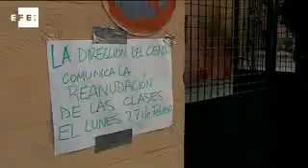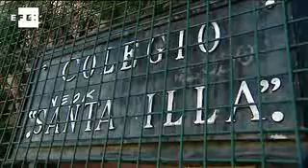El colegio Santa Illa reabre con normalidad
Madrid, 27 feb (EFE).-(Imagen:Justo Medrano) El colegio Santa Illa de Madrid ha reabierto hoy e imparte cursos con normalidad después de que el jueves pasado el mobiliario del centro fuera embargado, y luego devuelto, por deudas con la Seguridad Social.

Según ha comprobado Efe en el lugar, al colegio han podido acudir el centenar y medio de alumnos matriculados en sus diversos cursos de infantil, primaria, secundaria y bachillerato.